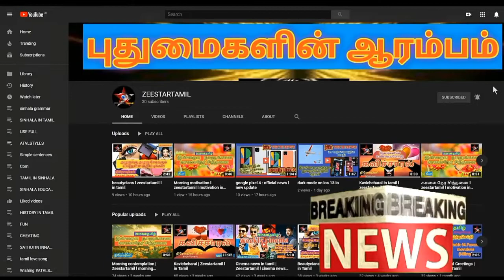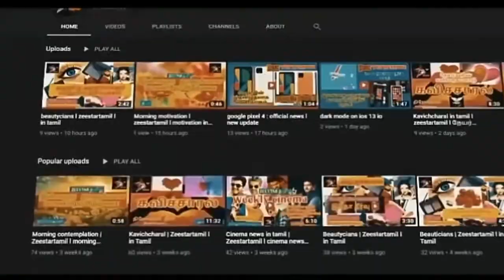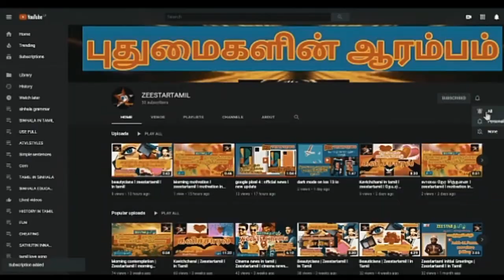Breaking news |Srilanka news| srilanka news today | Srilanka tamil News